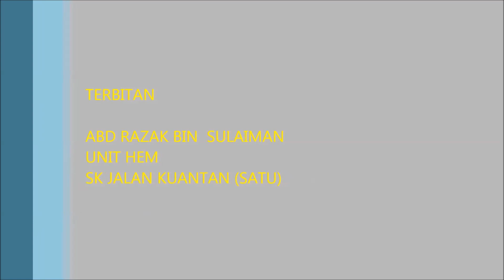SK JALAN KUANTAN (SATU) BORIA 2016